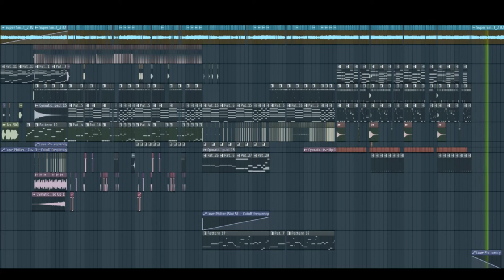Super Smash Bros Ultimate - Main Theme REMIX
I already edited this once, but vegas CRASHED